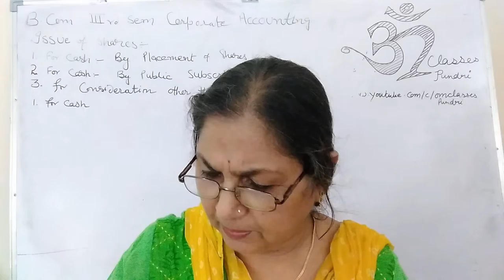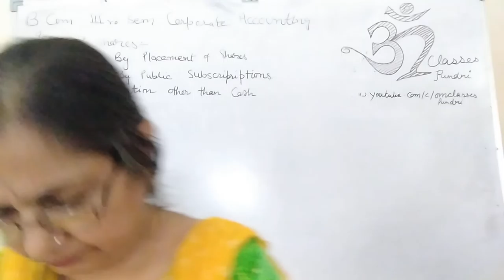Lecture on history presented by Dr Shashi Kiran Kanya Mahavidyalaya Fatehpur Pundri kurukshetra Univ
free Lecture
Om Classes Pundri
is providing free of cost live lecture of each class 1st to 12th and promised for each subject.
every day our teachers produced live lecture and solve the queries of students.

if any one want any special lecture we will arrange it without any cost.